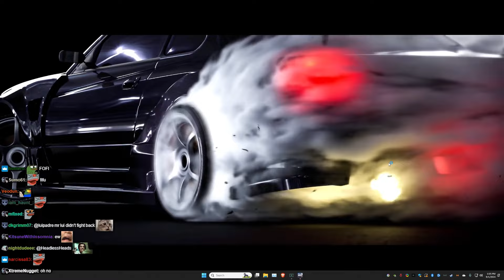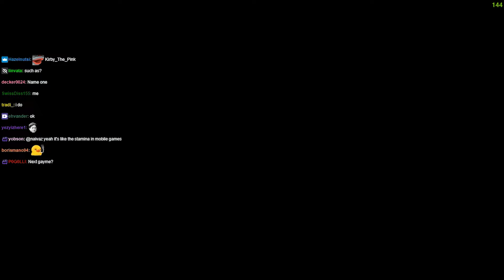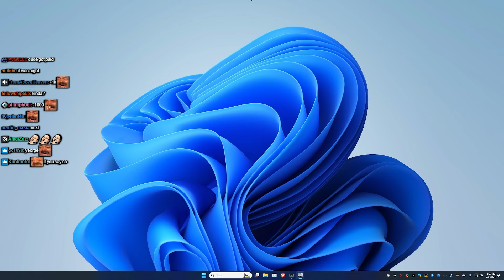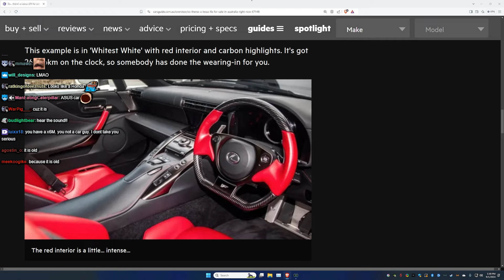Lirik plays CarX Street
Best Momets :
08:55 - guess watt
48:58 - okaaay
49:20 - LUL